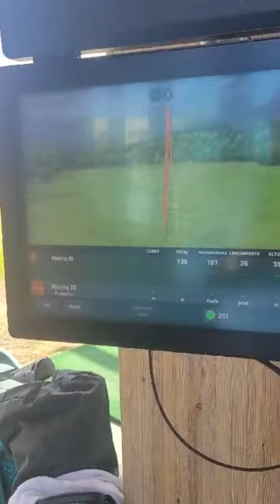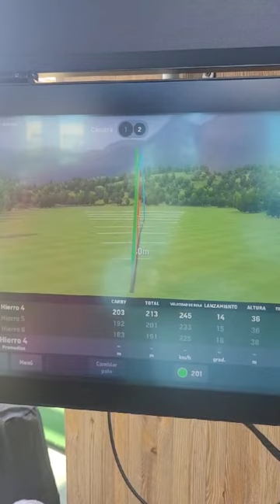Samuel Morán. College Golf recruiting video. Fall 2025